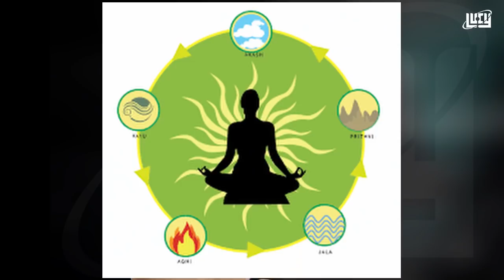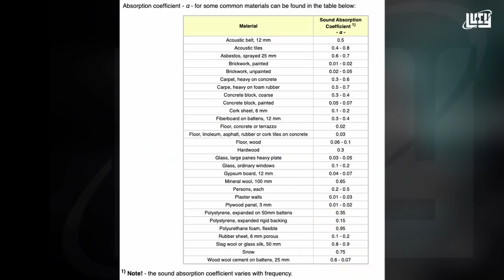Reacting to String the Youtuber/Chandrasekhar. R/ Lucy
സ്ട്രിംഗ് എന്ന യൂട്യൂബ് ചാനലിൽ വിഗ്രഹാരാധന എന്തുകൊണ്ട് ശാസ്ത്രീയമാണ് എന്ന രീതിയിൽ ചെയ്ത വീഡിയോയ്ക്ക് ഒരു മറുപടി

Subtitles : Sandeep J
Title Graphics: Ajmal Haneef
LUCY Logo: Kamalalayam Rajan